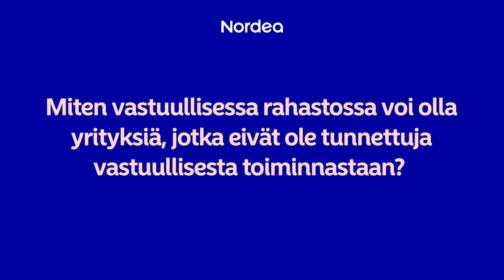Miten vast. rahastossa voi olla yrityksiä, jotka eivät ole tunnettuja vast. toiminnastaan? | Nordea